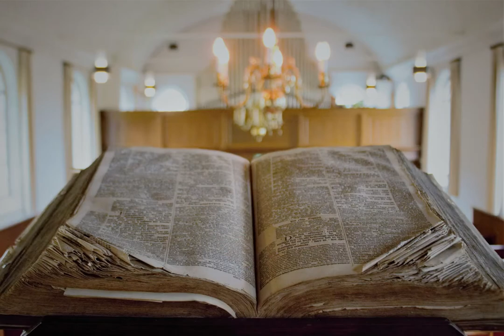Preview Open Monumentendag Aa en Hunze 2020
In het kader van de Open Monumentendag 2020 presenteren de Gieter Amateurfotografen (GiAF) in samenwerking met ICO Centrum voor Kunst en Cultuur maar liefst 41 monumenten uit de gemeente Aa en Hunze met een online foto expositie. De online expositie is te zien vanaf zaterdag 12 september. De fotografen hebben unieke details en authentieke hoekjes gefotografeerd. Neem een kijkje in bijzondere monumenten die tijdens eerdere edities de deuren gesloten hielden.
Met dank aan de fotografen: Alies Knoop, Annelies Neuteboom, Ben Dijkgraaf, Bert en Ingrid Deelen, Henry Koops, Herry Vos, Ineke Schuringa, Jan van der Ende, Pauline Hellema en Wessel te Bos.